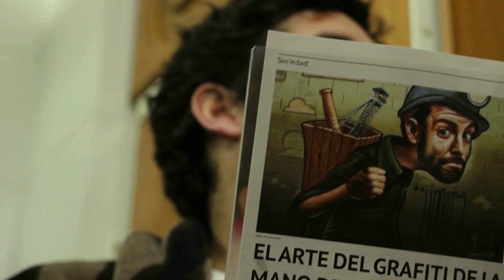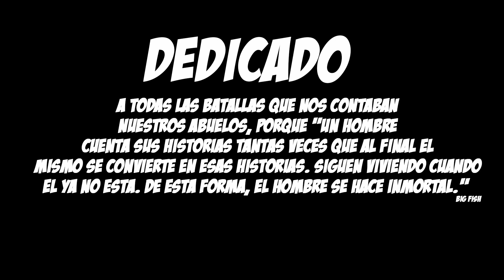Foodman 1x03 - ¿Ternera o pollo?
Una intensa investigación lleva a nuestro héroe hasta uno de los proveedores del Mcking su enemigo. En dicha tienda camuflada como si fuera una simple tienda de piensos. Fede conseguirá reunir las suficientes pistas para poder infiltrarse en uno de los intercambios de pollitos, pero algo o alguien le impedirá acudir a dicha reunión. Un nuevo triangulo amoroso surge.

Disponible con subtítulos en español accesible para personas sordas.

Realizado por "La papelera"